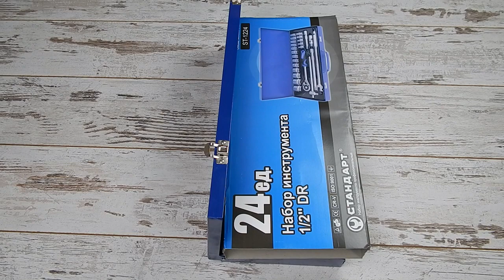🔧 СТАНДАРТ ST-1224 Набор инструментов 24 предмета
Набор инструмента 1/2" СТАНДАРТ ST-1224 на 24 предмета упакован в износостойкий металлический кейс, что обеспечит автоинструменту надежную сохранность. Проверенный инструмент - это залог Вашего спокойствия в дороге, а в сочетании с небольшими габаритами - несомненное преимущество! Произведенный в Индии автоинструмент уверенно завоевывает популярность в Украине!
СТАНДАРТ - это наборы инструментов, которые появились на рынке Украины не так давно, но уже с успехом зарекомендовали себя среди автолюбителей, а так же мастеров автомобильного дела! Отличное сочетание цены и качества делает данный инструмент востребованным, надежным и доступным. Различная комплектация автоинструмента и слесарно-монтажного инструмента дает возможность причислить наборы СТАНДАРТ к универсальным!